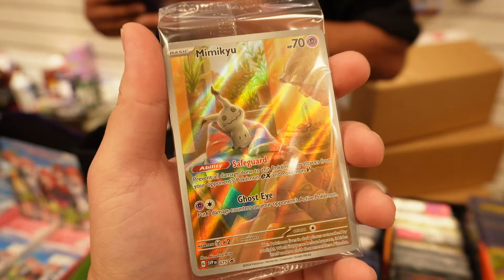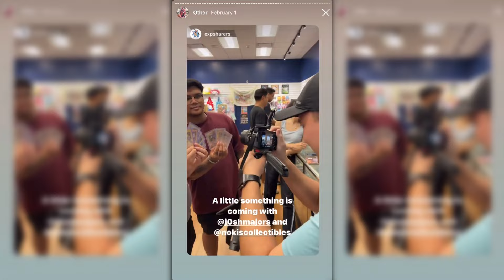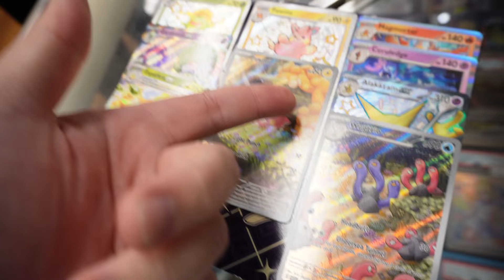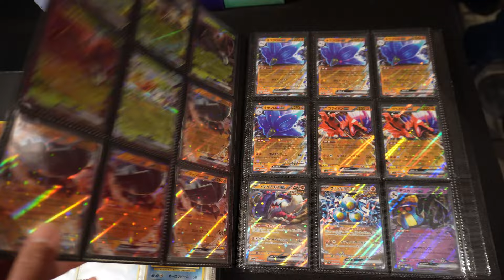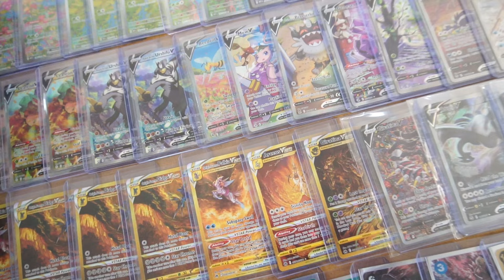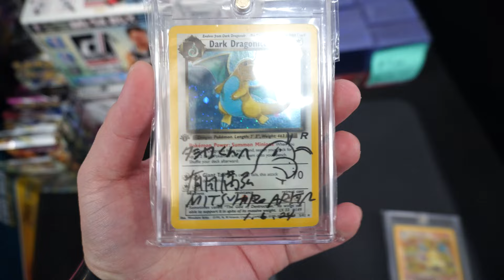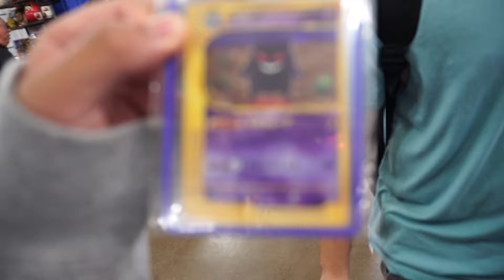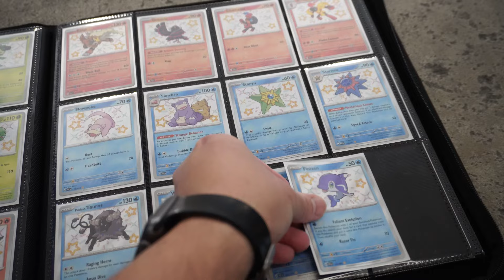The Paldean Fates Master Set Is… COMPLETE!